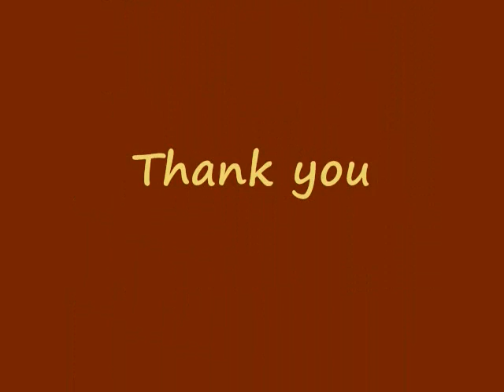JagDBE.com - DB3 (Wed, April 6th, 2011)